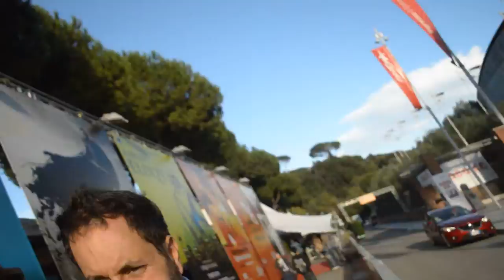Roby Rossini al Festival del Film di Roma 2014 : Intervista Anticipazioni & News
Roby Rossini al  Festival del Film di Roma 2014 : Intervista Anticipazioni & News - Intervista di Kristian TJ alias kristian Paoloni.
➜ FACEBOOK IL SALUTATORE:
➜ PAGINA